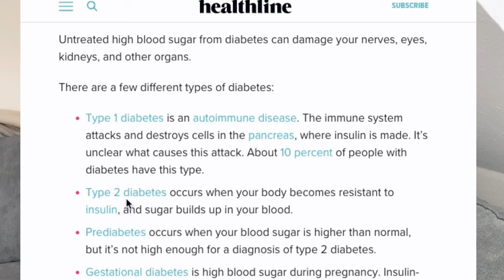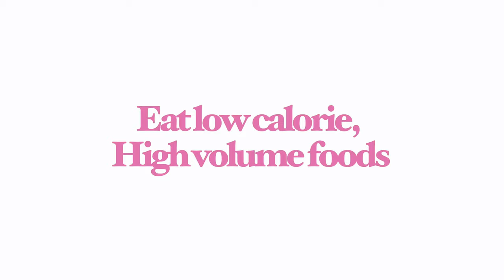How I Lost Weight & Became a Model - My WEIGHT LOSS journey (healthy eating and weight loss tips)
This video is all about how I lost weight and became a model.

I’m sharing my story and advice because I know a lot of people may be struggling with their weight during the lockdown and quarantine. Years ago, I decided to take control of my health, love my body and change my lifestyle. I hope this helps you

Xx